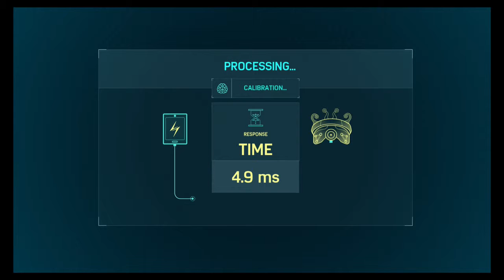Speeedermin PS4! Ep.83 The JUGGLER of TOMORROW!!!